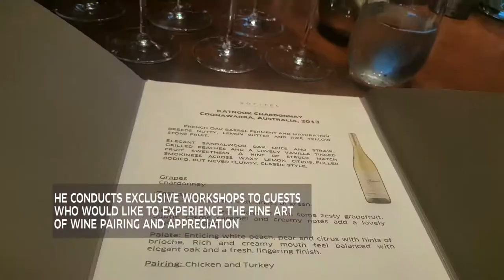Wine Appreciation Class at Sofitel Manila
Discover the sensory world of wine as Sofitel Philippine Plaza Manila takes you on a journey through the rich wine regions of France with The Art of Wine. Featuring Sofitel’s French wine connoisseur, Tanguy Gras, enjoy an afternoon of surprising discoveries and excellent wine pairings.